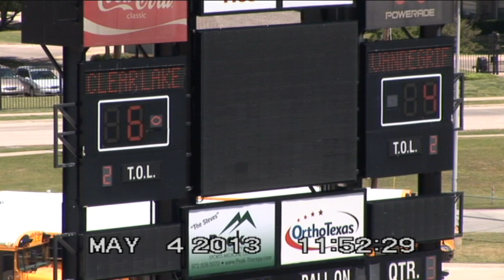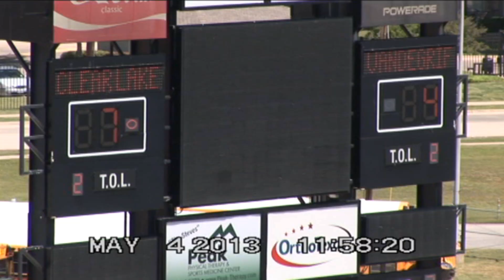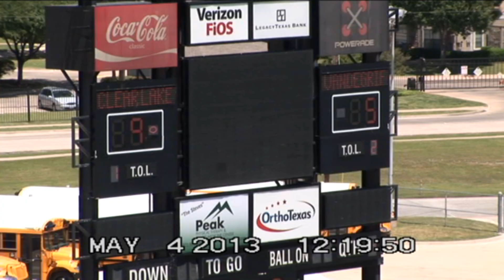2013 Texas State Lacrosse Semifinal Lake/Vandergriff Part Two (of Two)